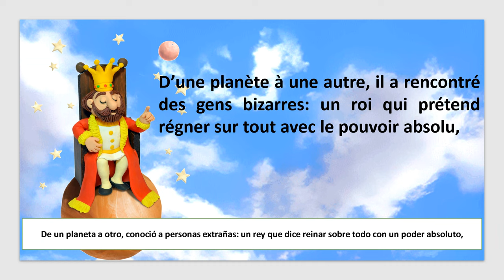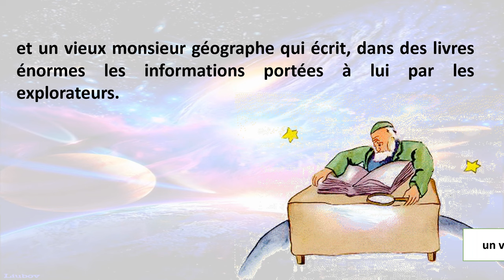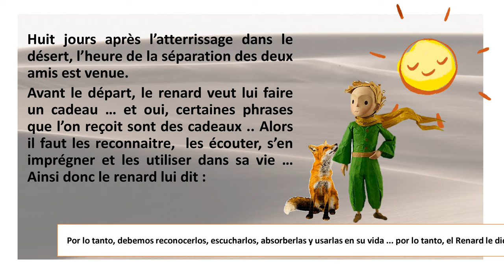El Principito en Frances